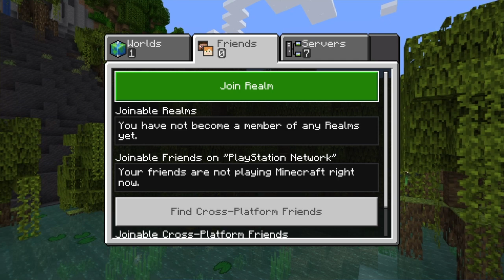Minecraft Manhunt | DM3 vs DM2 | The Gulpers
In this video, me (Daddy Muncher 2) will be running from Daddy Muncher 3 while I try to beat the game. Who will win?